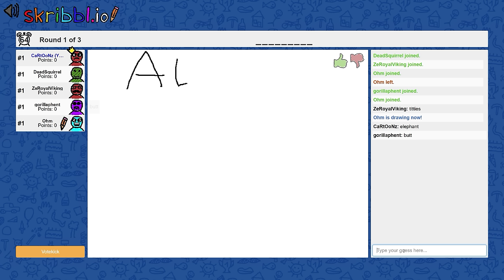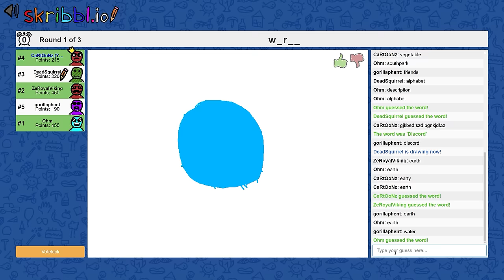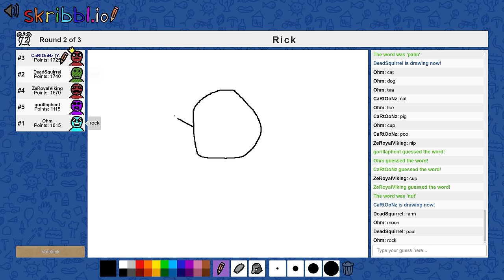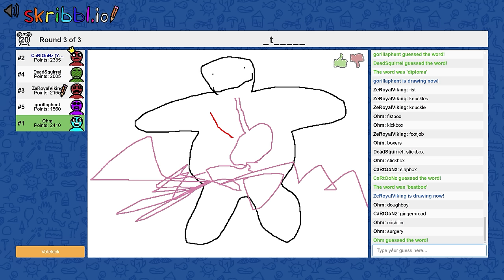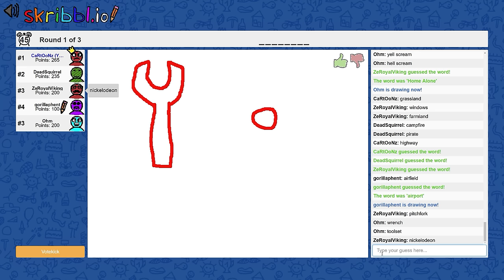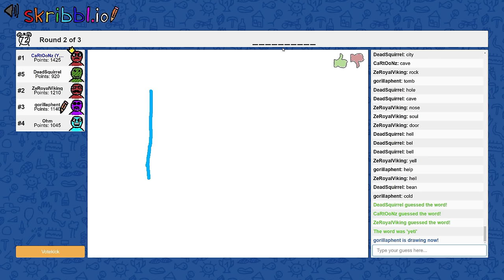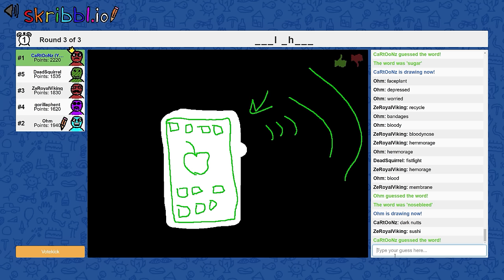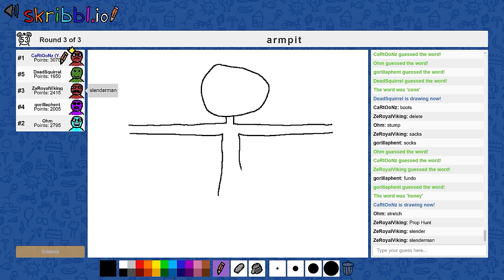EAT YOUR VEGGIES OHM! | Skribbl.io: Pictionary Game (w/ Ze, Gorilla, Ohm, & Squirrel)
Greensboro, NC
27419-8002